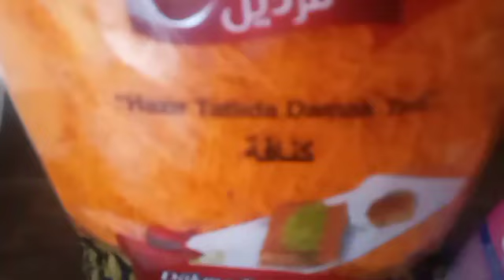كنافة بالقشطه 🤭 حبيت اغير اليوم مو كل يوم خياطة 😁